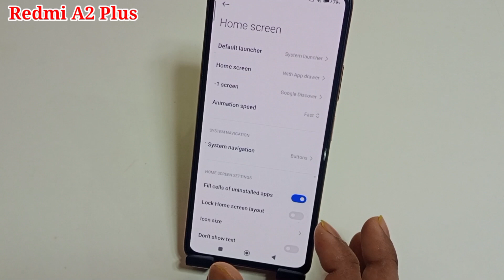Redmi A2 plus me back button change kaise kare | how to change back button Redmi A2 plus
hello dosto aaj ki is video ke madhyam se maine aap logo ko bataya hai ki Redmi A2 plus mobile me back button change kaise kiya jata hai